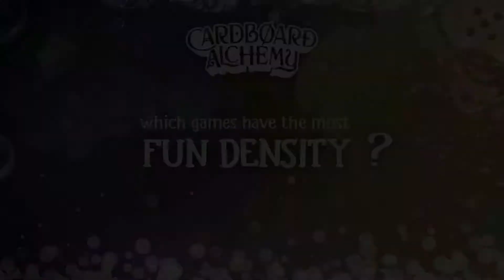Cardboard Alchemy Asks - what games have FUN DENSITY?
Fun Density is the amount of fun at game night divided by amount of time spent. So a 3 hour epic game might have less fundensity than 6 games of King of Tokyo in the same time. What game do YOU think has a high fundensity score?